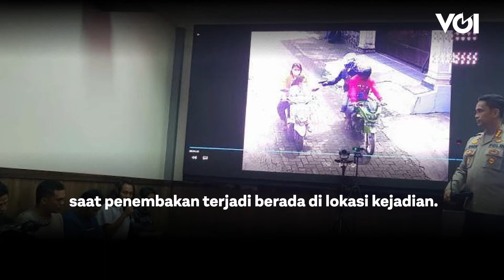Kopda Muslimin Tewas, LPSK Beri Pendampingan Psikologis kepada Korban Penembakan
LPSK memberikan perlindungan kepada RW yang menjadi korban percobaan pembunuhan berencana suaminya, Kopda Muslimin.Wakil Ketua LPSK Achmadi mengatakan pihaknya memberikan pendampingan psikologis kepada anak RW dan Kopda Muslimin yang saat penembakan terjadi berada di lokasi kejadian. Perlindungan kepada ibu dan anaknya itu diberikan LPSK secara pro aktif atau jemput bola. Hal tersebut disampaikan Wakil Ketua LPSK Achmadi kepada wartawan, Kamis (28/7).